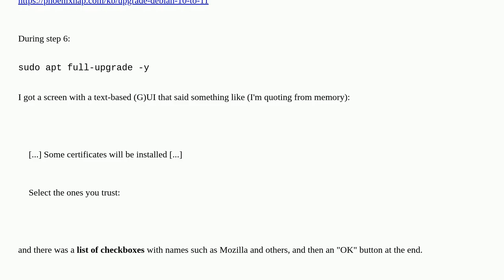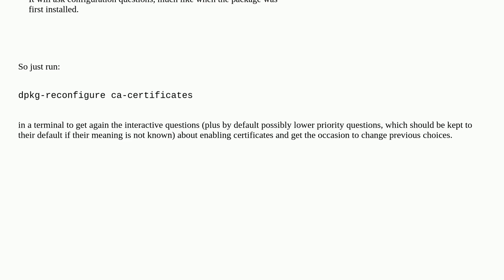Unix: apt full-upgrade from Debian 10 to 11: missed selection of trusted certificates or somethin...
apt full-upgrade from Debian 10 to 11: missed selection of trusted certificates or something, how to fix it?

A special thanks goes out to the awesome community

  debian apt upgrade